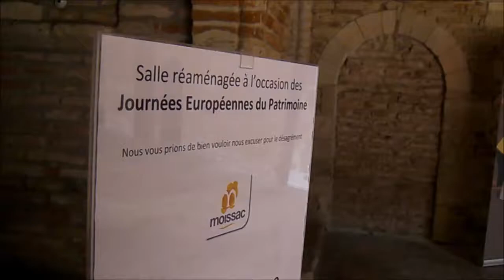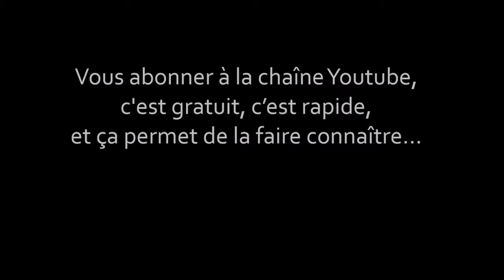De la diversité du raisin dans la région de Moissac - Raisin Chasselas et autres variétés compagnie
De la diversité du raisin dans la région de Moissac - Chasselas et compagnie

Je vais trop vite ?
Réalisez des arrêts sur image !

Montcuq TV, versant vignes :)

c'est gratuit, c’est rapide,
et ça permet de la faire connaître...